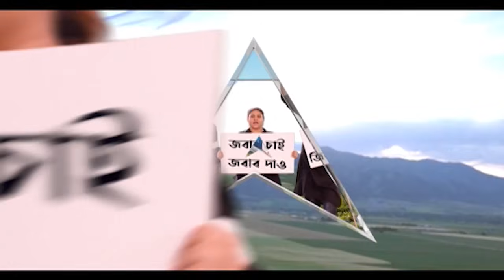Bangla News: সিনেমায় সুযোগ দেওয়ার নামে তরুণীকে 'কুপ্রস্তাব', টাকা হাতানোর অভিযোগ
তরুণীকে সিনেমায় সুযোগ দেওয়ার নাম করে 'কুপ্রস্তাব'। ব্ল্যাক মেল করে ১০০০০ টাকা হাতানোর অভিযোগ। নরেন্দ্রপুর থানায় অভিযোগ দায়ের তরুণীর। অভিযুক্তের খোঁজে তল্লাশি চালাচ্ছে পুলিশ।